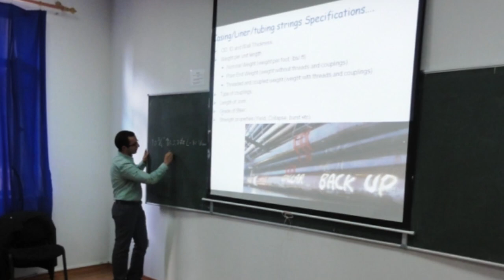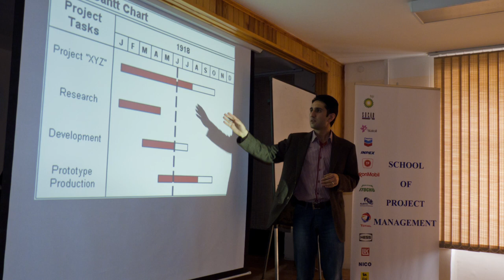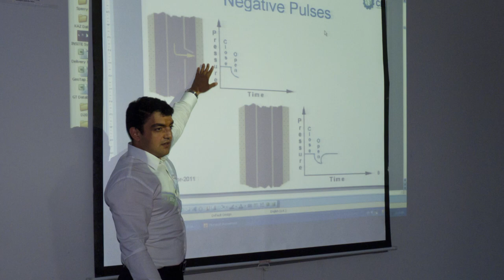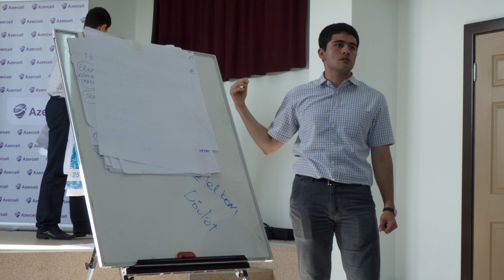CES (Caspian Engineers Society) Forum Video Report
The lowest prices for Report Videos by our Agency!